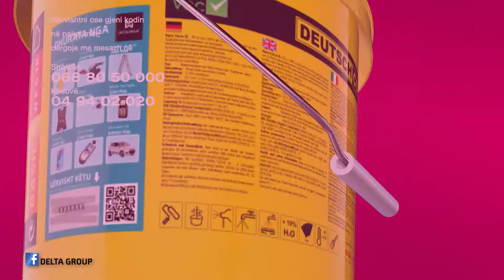DHURATA NGA DELTA GROUP